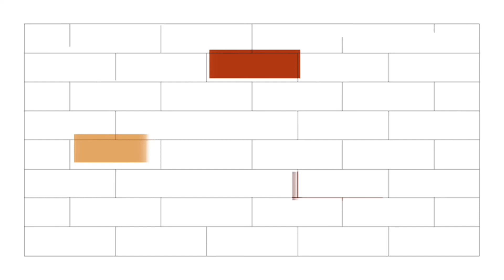Brick Award 24 Dining Space at Deva Dhare, India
"Get ready to be amazed by the next Brick Award Nominee: the Dining Space at Deva Dhare went through an incredible transformation from an organic homestay into a sprawling 10-acre resort with a dining space overlooking a flowing stream!

Brick Award 24 Nominee: Dining Space at Deva Dhare, Hassan, India "

Architect: Play Architecture
Copyright: Bharath Ramamrutham